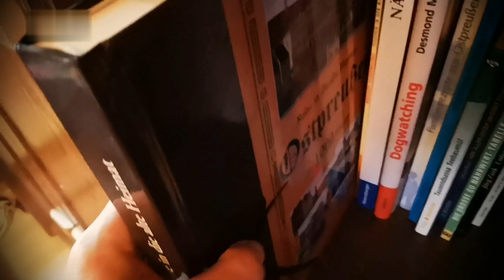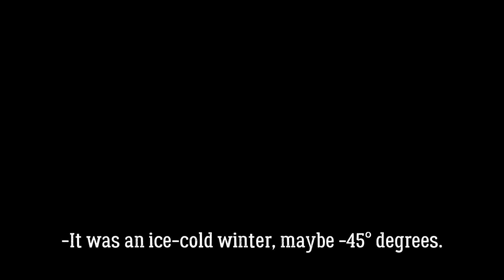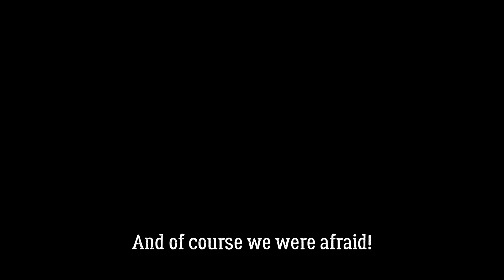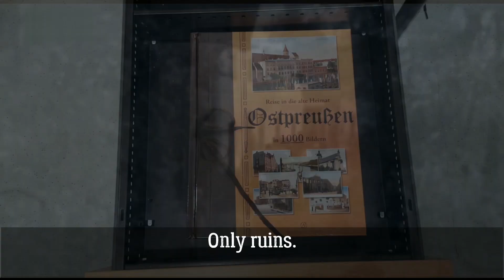Meine Großmutter - Flucht aus Ostpreußen 1945 My grandmother - Escape from East Prussia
Dies ist die Geschichte meiner Großmutter.
Als kleines Mädchen floh sie im Frühjahr 1945 mit ihrer Mutter und Verwandten aus Ostpreußen nach Dänemark. Der Vater im Krieg, wahrscheinlich zu dieser Zeit schon gefallen und Tage zuvor Tanten, Cousinen und Cousins auf der Wilhelm Gustloff verloren. Sie erinnert sich noch an diese Zeit und war bereit ein interview zu geben.

Meine Lieblingsstelle im Video?
Bei 0:40 ihr herzliches Lachen!

This is the story of my grandmother.
As a little girl she fled with her mother and relatives from EastPrussia to Denmark in the spring of 1945. The father in the war, probably at that time already fallen and days before lost aunts, cousins on the Wilhelm Gustloff. She still remembers that time and was willing to give an interview.

My favorite part in the video?
That's her hearty laugh at 0:40!

English subtitle by Silas W.

Alles im Sinne der Paragraphen 86 und 86a Strafgesetzbuch.
§86 (3) Absatz 1 gilt nicht, wenn die Handlung der staatsbürgerlichen Aufklärung, der Abwehr verfassungswidriger Bestrebungen, der Kunst oder der Wissenschaft, der Forschung oder der Lehre, der Berichterstattung über Vorgänge des Zeitgeschehens oder der Geschichte oder ähnlichen Zwecken dient.